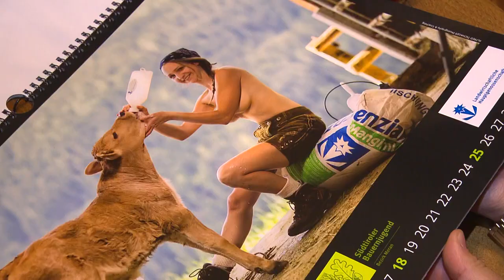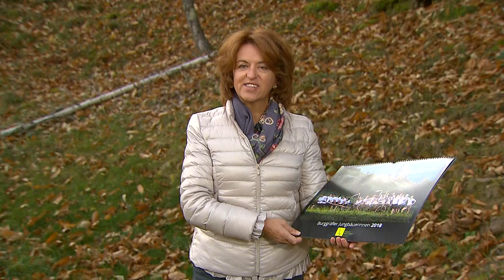RAI Südtirol "Land & Leben": Kalenderprojekt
Land & Leben
Das Magazin für Landwirtschaft
9. November 2017

Eine Sendung von Marianne Kasseroler

Tierwohl: Der Kuh-Alltag von morgen – wie sieht der Stall der Zukunft aus?
Benefiz-Aktion: Gewagtes Kalenderprojekt der Bauernjugend für guten Zweck
Bergerlebnis:  Mit der Jägerin auf den Spuren des Steinbocks
Jagd heute: Warum braucht es Jäger und was sind ihre Aufgaben

Gehören Kühe an der Kette der Vergangenheit an? Hat der Anbindestall ausgedient? Wie wird der Kuh-Alltag von morgen sein und was kann schon heute verbessert werden? Fragen, die sich die Bauern stellen und auf die Fachleute Antworten geben.
Einen Kalender mit erotischen Fotos von jungen Bäuerinnen hat die Bauernjugend im Burggrafenamt gestaltet. Mit dem Reinerlös sollen Familien in Not unterstützt werden.
Steinböcke sind kraftvolle, imposante Hochgebirgstiere, deren Bestand gefährdet ist. Auf die Spuren der Steinbockkolonie in den Pfunderer Bergen begibt sich Jägerin Helga Ranalter. Sie ist eine von 330 Frauen der 6000 Mitglieder starken Jägerschaft Südtirols.
Im Gespräch der Geschäftsführer des Südtiroler Jagdverbandes Heinrich Aukenthaler über Sinn und Zweck der Jagd und die Rolle des Jägers heute.